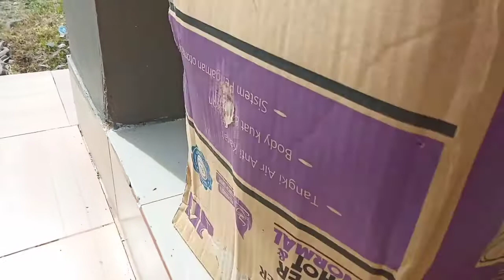Asyik Ada Mainan Bebek,Singa,Gajah,Kerbau,Sapi,Putri Duyung,Boneka Barbie,Ikan Lumba2,Pop It